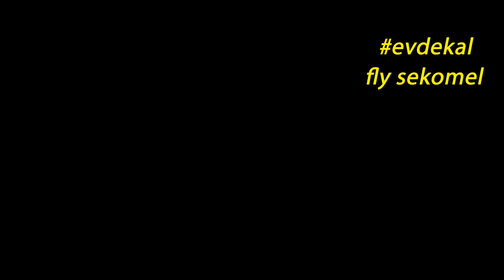biraz sizden biraz bizden | sohbet muhabbet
merhaba arkadaşlar

bu hafta bizlere sorduğunuz soruları derleyip, bir kısmını cevaplamaya çalıştık; ancak biraz çenemiz düşmüş olacak ki video oldukça uzun sürmüş biz farkında olmadan, kusurumuzabakmayın :)

o yüzden tamamını izleyemeyecek olan arkadaşlar için, ilgisini çeken bölümleri aşağıda gibi ayırma ihtiyacı hissettik :)
hepininize iyi seyirler dileriz.

video içerik:

00:00 - 02:11 | giriş
02:12 - 04:27 | neden youtube/neden buradayız?
04:31 - 06:43 | pilot hayatı/özel hayat
06:44 - 08:14 | kadın pilot olmak
08:18 - 11:30 | bir pilotun bir günü
11:31 - 13:16 | yatı görevleri
13:17 - 16:54 | pilot olmak için sağlık şartları
16:57 - 17:41 | pilotların vize ihtiyacı
17:45 - 21:53 | favori yatı destinasyonları
21:55 - 24:16 | yurtdışı kariyer imkanları
24:20 - 26:56 | evcil hayvan ve pilot hayatı
27:00 - 31:34 | koronavirüs ve pilotaj (thy akademi geleceği)
31:36 - 34:30 | ingilizce konusu
34:33 - 35:49 | aile hayatı ve pilotaj (çocuk sahibi olmak)
35:52 - 38:09 | motivasyon
38:11 - 39:46 | bağ/bahçe işleri
39:52 - 42:06 | havacılık kazaları hakkında
42:08 - 42:38 | pişmanlık hakkında
42:53 - 48:44 | tavsiyeler ve kapanış

Licensor's Author Username:
WavebeatsMusic

Item Title:
Motivational & Uplifting Cinematic Trailer